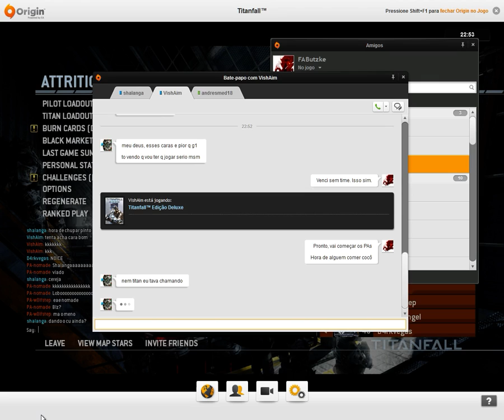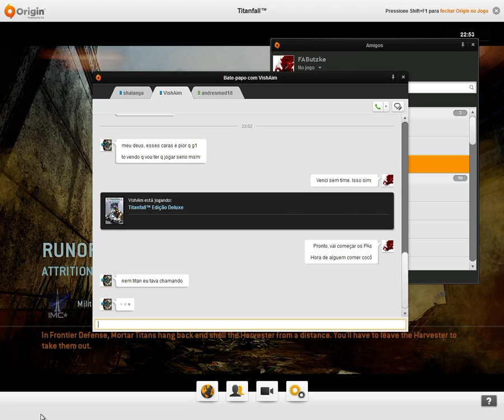Titanfall - Attrition (Runoff 7) [Portuguese Commentary]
(My 27'' TV is currently under repair, so I'm using my old 19'' 4:3 monitor to play... which... is not ideal. Sorry about the black borders. The issue should be resolved soon)

I've been playing Titanfall since last year's July-August. After reaching Rank Diamond, people have been calling me a 'cheater' one too many times, so, I decided to start recording my games. Hope you enjoy it.

PS: These are not even among my "Best Gameplay Moments Ever", since I recorded all games in sequence and whether we won or lost the game. Still, I've done some pretty nasty things to the opposition nonetheless...